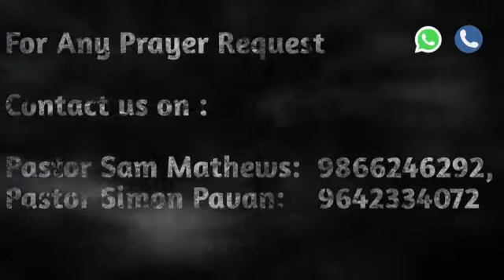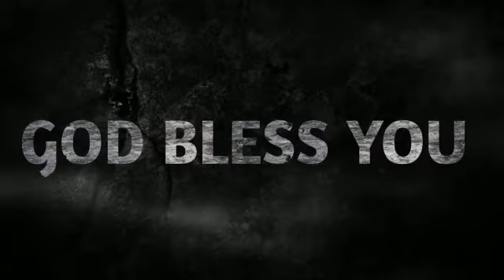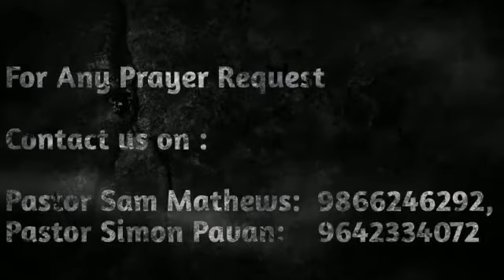Zoom Sunday Service I 13th September I New Life House of Prayer I Visakhapatnam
Dear friends and fellow believers,

Kindly note that due to certain circumstances and changes in our area, we are currently functioning our Wednesday night prayer, Friday night fasting prayer and Sunday morning service via Zoom streaming. We appreciate your continuous support and prayers. GOD BLESS !